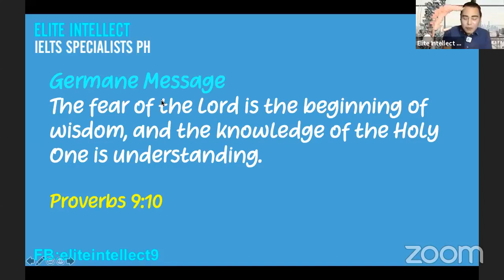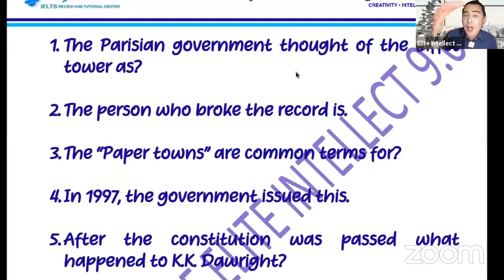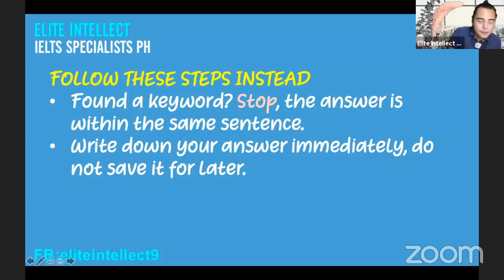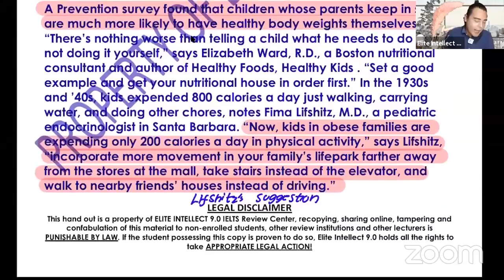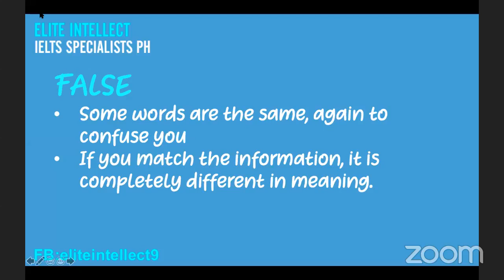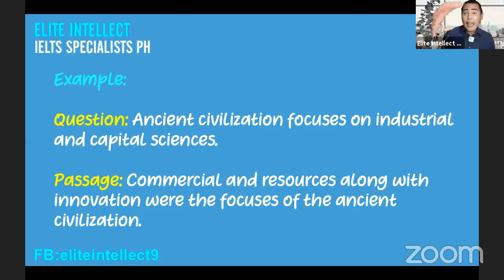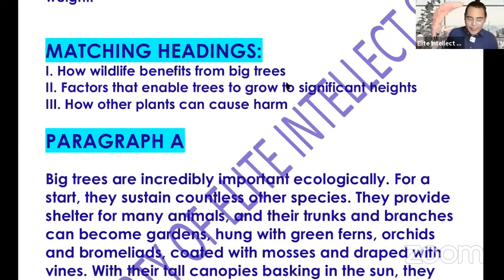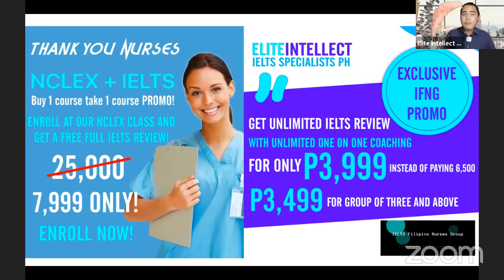FREE READING LECTURE PART 2 BY SIR CLINT JOSEPH TYLER FROM ELITE 9.0